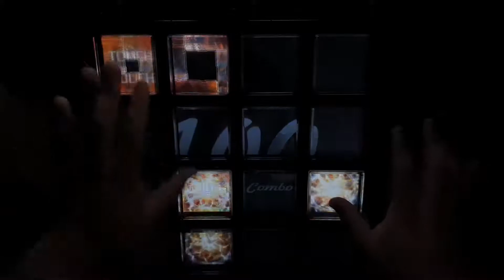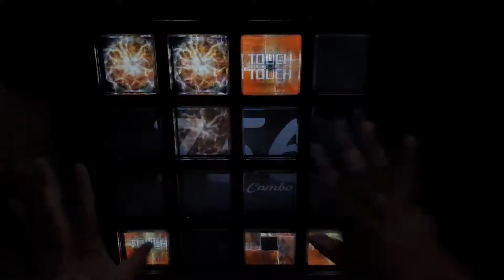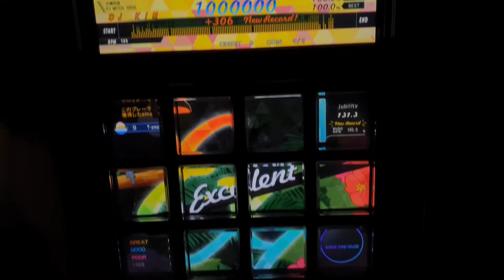《jubeat festo》 HEAVENLY MOON [EXT] EXC By DJ KIM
EXTREME 10.4
Beatlab in Seoul, Korea
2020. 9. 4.